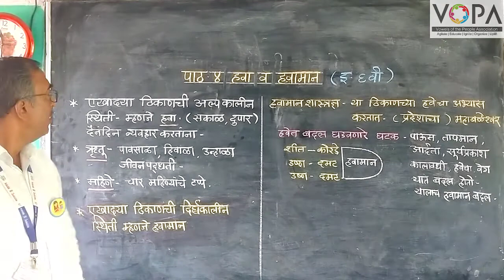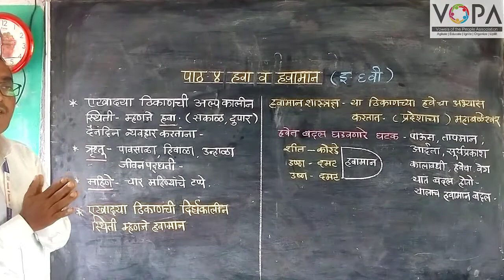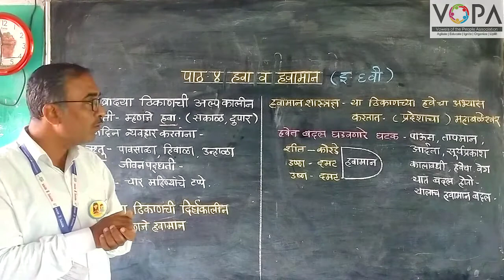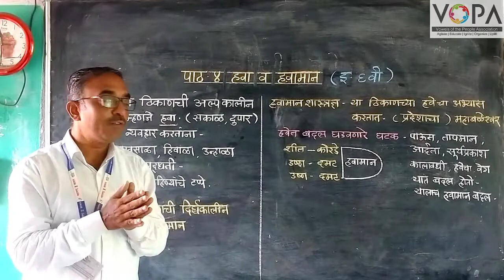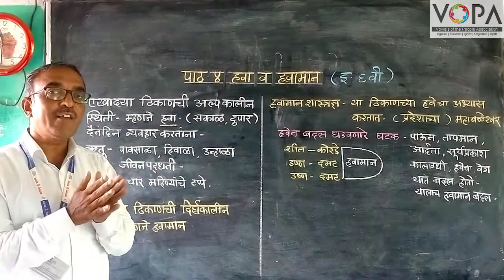6th | Geography | Chapter 4 | हवा व हवामान | V1 | V-School